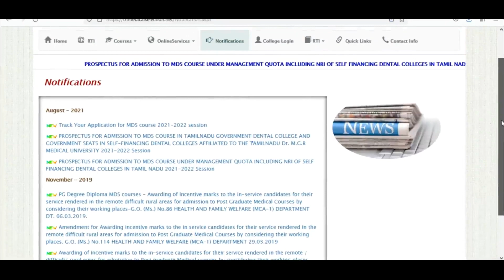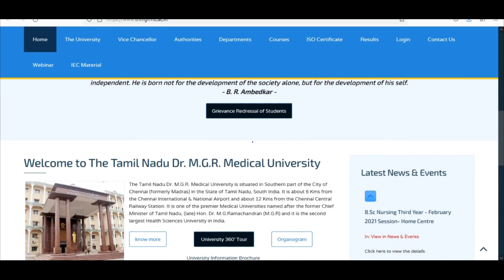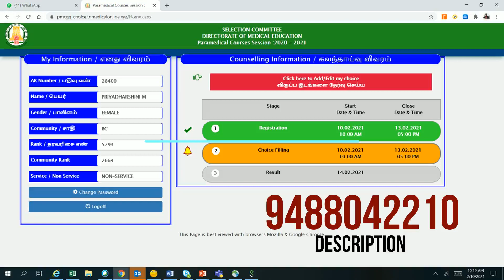Dr.MGR Paramedical nursing counseling 2021-2022. start ? இன்னும் late ஆகுமா ! next month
nursing counseling 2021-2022 Chennai Education Helpline . 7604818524.
bsc.nursing course,
bsc nursing job and salary